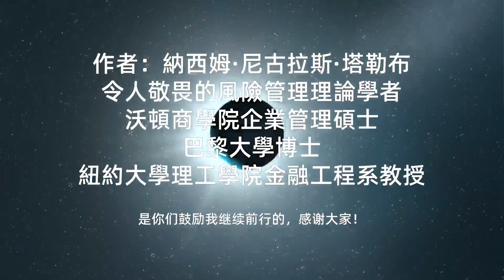《黑天鹅》|the black swan|我们为什么发现不了黑天鹅？| 世界充满不确定性吗？什么是平均斯坦和极端斯坦？|纳西姆·尼古拉斯·塔勒布作品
❤️《黑天鹅》| 我们为什么发现不了黑天鹅？| 世界充满不确定性吗？ | 如何把黑天鹅这个理念，应用在生活中？|什么是平均斯坦和极端斯坦？|the black swan| the impact of the highly improbable|纳西姆·尼古拉斯·塔勒布作品| Nassim Nicholas Taleb

❤️陪你讀書
💬更詳細內容請閱讀紙質書:
大陆购买：
❤️感謝訂閱陪你讀書,如果覺得本視頻能幫到更多的朋友
❤️感謝打賞主播，您的支持是TA工作的最大動力
❤️打赏的时候请备注是哪一篇内容，好让主播知道TA哪一篇表现的好

❤️简介:

著名的黑天鹅事件有：泰坦尼克号、 金融风暴、 9.11事件、中国雪灾、次贷危机、东南亚海啸等等，黑天鹅存在于各个领域，无论金融市场、商业、经济还是个人生活，都逃不过它的控制。

❤️本书主要内容：
一、世界充满不确定性
二、我们为什么发现不了黑天鹅？
三、如何把黑天鹅这个理念，应用在生活中？

❤️本书和作者
本书是著名的全球畅销书，超过30种语言出版，被评为《金融时报》、《商业周刊》年度商业畅销书之一，《经济学人》年度最佳商业书籍之一。
作者纳西姆·尼古拉斯·塔勒布，当前令人敬畏的风险管理理论学者。沃顿商学院企业管理硕士，巴黎大学博士，目前任纽约大学理工学院金融工程系教授。他一生专注于研究运气、不确定性、概率和知识。

❤️核心观点：
世界充满不确定性，是被一个个无法预测的黑天鹅事件推动的。
[知识点“黑天鹅事件”：17世纪之前的欧洲人认为天鹅都是白色的。但随着第一只黑天鹅的出现，颠覆了几千年形成的经验。作者用黑天鹅来比喻我们生活中发生的小概率事件，无法预测，但是影响巨大。
💕爲了避免未來我們突然失聯，請添加下面我們的聯繫方式：
❤️LINE:peinidushu
❤️weixin:aiwozhonghua2009
😊🥰点点关注，这样她就不好意思不更新啦🥰😊
👉👉👉为了避免我们再次走散了👽👽，请关注一下我的子频道：
❤️陪你读书_心理学（此频道将发布心理学相关的视频，有喜欢心理学书籍的朋友可以关注一下：）
感谢关注一下，我的朋友们的一些频道（如果您喜欢的话）

多比与Mr崔 Mr & Mrs Cui：：（一位美女学着老高做的频道，主要是讲讲历史）

👉👉《知行書屋》每晚十點分享心靈故事！
💟💟对《知行書屋》有什麼建议歡迎留言！
❤️💟💟需要相關電子書的可以加微信👉👉❤️
微信：aiwozhonghua2009